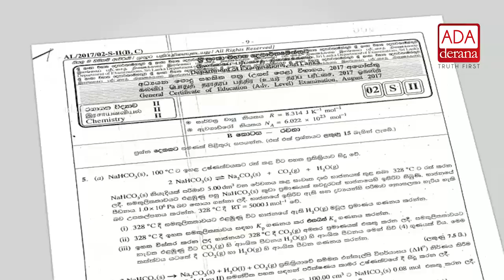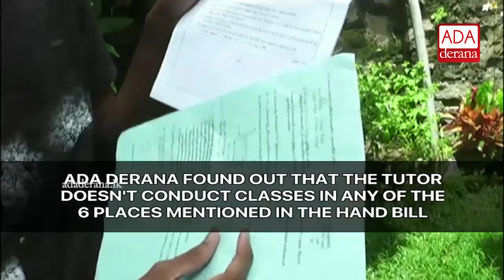GCE A/Level Chemistry paper leaked? (English)